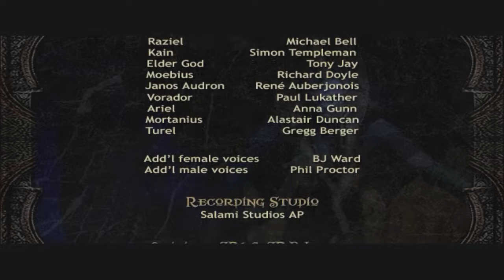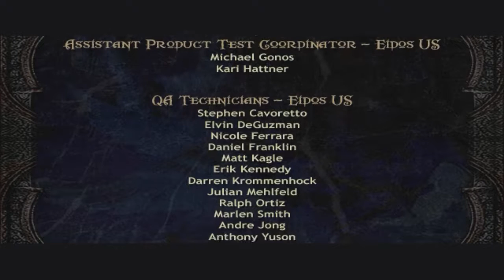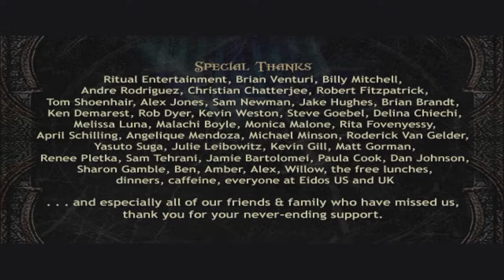Legacy of Kain: Defiance - Part 23: The Soul Reaver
Legacy of Kain: Defiance is an action-adventure video game, the fifth and, thus far, final installment in the Legacy of Kain series. Developed by Crystal Dynamics(with support from Ritual Entertainment) and published by Eidos Interactive, it was originally released for the PlayStation 2 on November 11, 2003, and was subsequently ported to Microsoft Windows and the Xbox.
Defiance picks up after the cliffhanger ending of Soul Reaver 2, and takes place in the consequential fourth timeline. After executing Raziel to be revived by the Elder God during the events of Legacy of Kain: Soul Reaver, Kain travels backwards through time and is followed by Raziel into Nosgoth's past, uncovering the conspiratorial events that led to the land being doomed to an eternity of corruption.